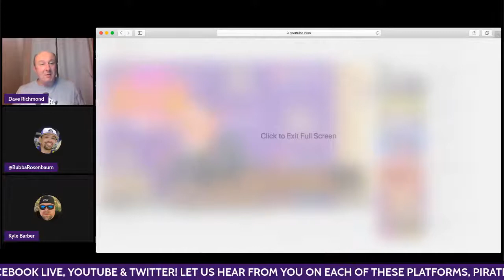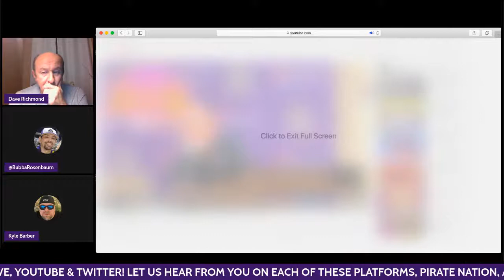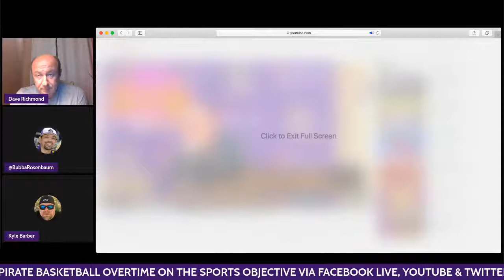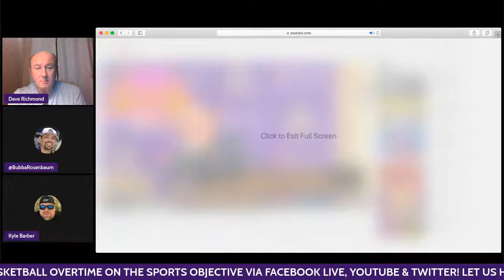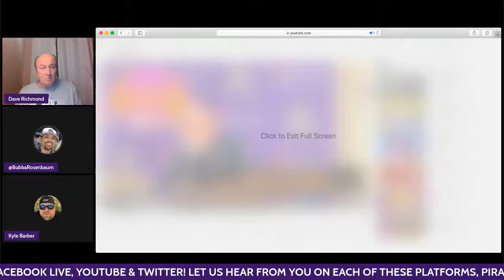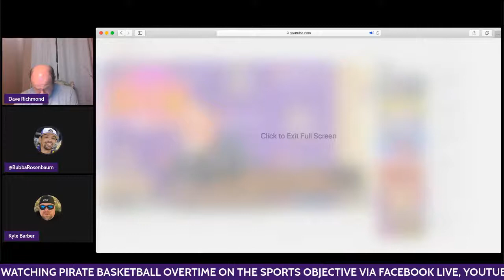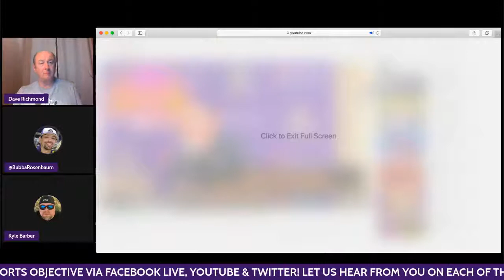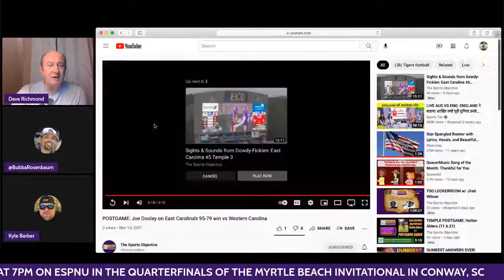PIRATE BASKETBALL OVERTIME: East Carolina moves to 3-0 with 95-79 win over Western Carolina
We recap the Pirates' Sunday matinee with Southern Conference foe Western Carolina.